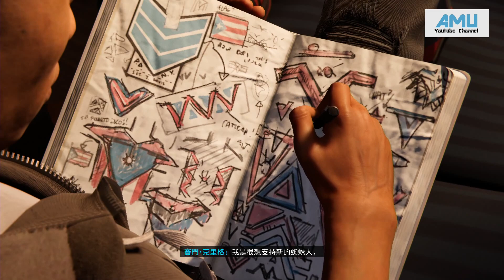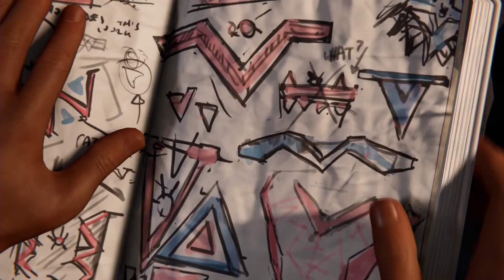漫威蜘蛛人:邁爾斯摩拉斯 劇情攻略 (2) 哈林地鐵暫停服務、趁火打劫、集結時刻